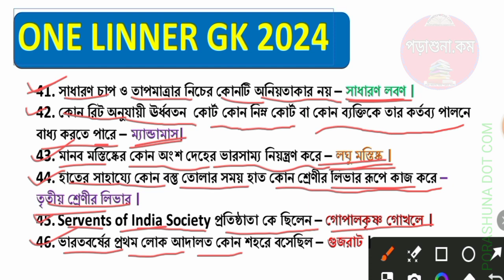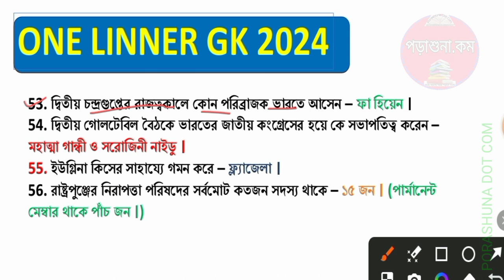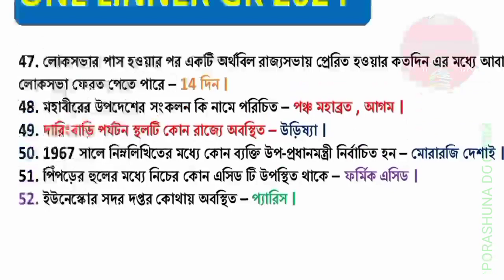Wbp 12000+ Vaccancy GK Class 01. 50 Questions. food si gk .